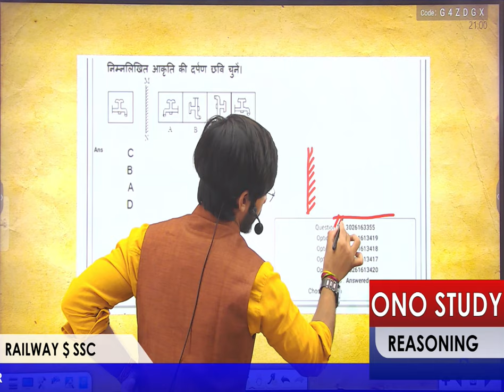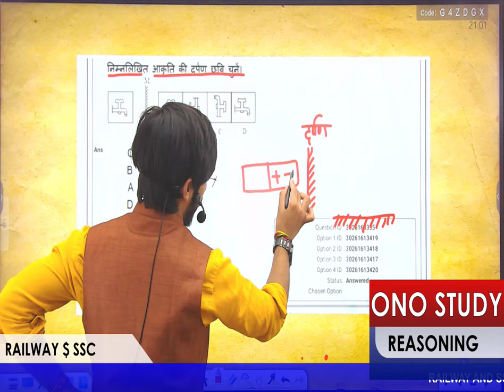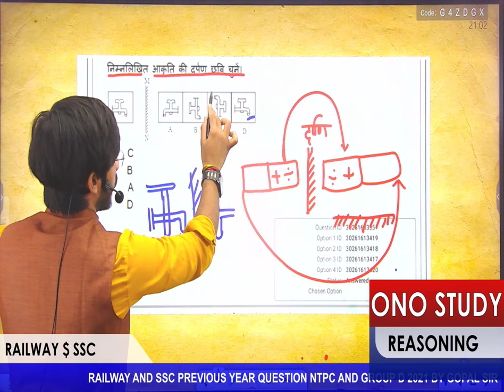reasoning short trick reasoning 25 special reasoning for railway ssc gov exam 2021.new short triks